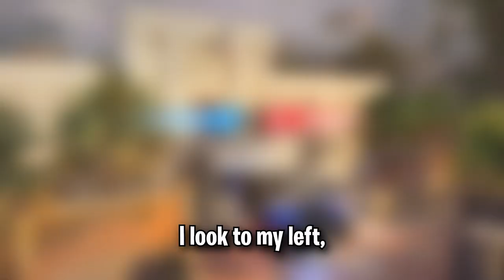RAM IS AMAZING! | Rainbow Six Siege Operation Heavy Mettle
Genuinely a fun operator once again, kudos to Ubisoft for being on a roll since Solar Raid! (despite the server issues T-T)